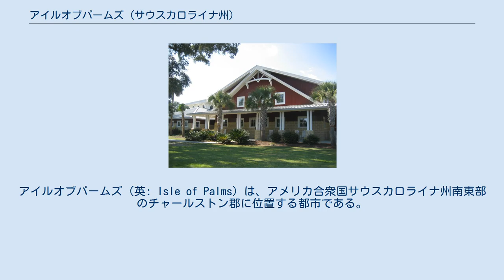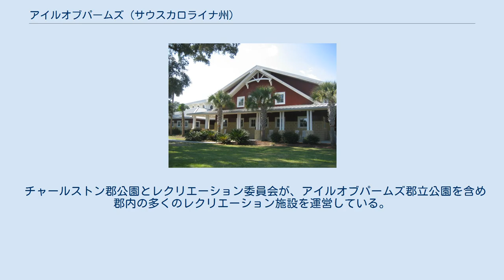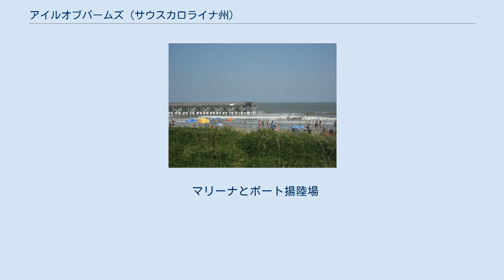アイルオブパームズ (サウスカロライナ州)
チャールストン郡_(サウスカロライナ州)
アイルオブパームズ（英: Isle of Palms）は、アメリカ合衆国サウスカロライナ州南東部のチャールストン郡に位置する都市である。
大西洋岸のバリアー島の上にある。
2010年国勢調査での人口は4,133 人だった。
アイルオブパームズはチャールストン・ノースチャールストン・サマービル大都市圏と、チャールストン・ノースチャールストン都心化地域に属している。
市域は細い帯状地になっており、海際は海浜が伸び、本土とは沿岸内水路によって隔てられている。
休暇を過ごす家の所有者と年間を通じた住民の裕福な都市であり、海浜には大型家屋、リゾートハウス、土地のレストランが並ぶ。
夏にはビーチバレーの人気があり、「ウィンドジャマー」クラブが一年中何度もトーナメントを開催している。
 アイルオブパームズの海浜 アイルオブパームズのある島の元々の住人はシーウィー族インディアンだった。
 南北戦争の間の1864年2月、潜水艇のH・L・ハンリーが、アイルオブパームズとサリバン島との間にあるブリーチ入り江から出港した。
 19世紀後半、地元住民がこの島を休暇を利用する場所として利用し始めた。
当時は渡し船が島に渡る唯一の手段だった。
1899年、J・S・ローレンスが島を購入し、この島に現在の名前を与えた。
それより以前は「ハンティング島」あるいは「ロング島」と呼ばれていた。
1906年には、島に50室のホテルが建設された。
1912年、ジェイムズ・ソティルが海浜のパビリオンとアミューズメントパークを作らせ、本土のマウントプレザントからサリバン島を経由してアイルオブパームズまでトロリー線を建設させた。
1929年チャールストンとマウントプレザントの間にグレース記念橋が建設され、島まで自動車による交通が可能になった。
 J・C・ロングが島の大半の土地を購入し、第二次世界大戦の退役兵のために低価格の住宅を建てたときに、大規模な住宅開発が始まった。
1975年、シーパインズ・カンパニー（ヒルトンヘッドアイランドの開発で著名）が900エーカー (3.60 km2) の開発地を造った。
これが現在ではワイルド・デューンズ・ビーチ・アンド・ラケット・クラブと呼ばれている、 1960年代、海洋考古学のパイオニアであり、難破船や海中に沈んだ宝物に関する著書や記事を量産した作家であるE・リー・スペンスが、アイルオブパームズの住人ウォリー・シャファーとジョージ・キャンプセンの助けを得て、アイルオブパームズの沿岸で多くの難破船を発見した。
その発見物の中には、南北戦争のときの封鎖突破船であるラトルスネーク、ストーンウォール・ジャクソン、メアリー・ボウワーズ、コンスタンス、ノースマン、ジョージアナがあった。
船腹を鉄で装甲した蒸気船ジョージアナはその処女航海の時に沈んでおり、当時の文書に拠ると14門の大砲を装備し、有名な南軍のクルーザーであるアラバマよりも強力だった。
これら歴史上の難破船の発見により、難破船の考古学引き上げを認めるサウスカロライナ州の水中遺物法が成立することになった。
 1989年9月21日、サウスカロライナ州を襲ったハリケーン・ヒューゴにより、島は高潮で洪水になった。
 アイルオブパームズの北東端にはワイルド・デューンズの私有コミュニティがあり、島のその部分にある砂州の砂が大型集合住宅の基礎周りから洗い流され、深刻な浸食の危機にある。
市は2008年春から夏に海浜快復工事を行ったが、これが議論を呼んだ。
この工事は浚渫した砂で海浜を埋め、危険になった建造物を救っていた。
 アイルオブパームズは大西洋岸にあり、チャールストン中心街の東、道路では15マイル (24 km) にある。
 市内にはワイルド・デューンズ・リゾートがある。
 アイルオブパームズからはチャールストン国際空港（空港コードCHS）を利用している。
ノースチャールストンの市内にあり、アイルオブパームズの北西約12マイル (20 km) にある。
サウスカロライナ州の空港でも最も利用客の多い空港である。
隣接するチャールストン空軍基地と滑走路を共有している。
チャールストン・エグゼキュティブ空港はチャールストン市のジョ...